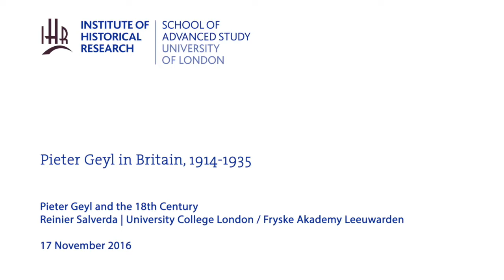Pieter Geyl and the 18th Century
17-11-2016 Institute of Historical Research

Pieter Geyl in Britain, 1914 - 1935

Reinier Salverda
(University College London / Fryske Akademy Leeuwarden)

Fifty years ago, on 31 December 1966, Pieter Geyl passed away. He was arguably one of the most internationally known historians from the Netherlands, and one of the most controversial at that. Having come to the UK as a journalist in the first place, he started his academic career at UCL in the aftermath of World War I, with the first endowed Chair for Dutch Studies in the Anglophone world (1919). Known for his re-interpretation of the 16th century Dutch Revolt against the Habsburgs as well as for his political activism in favour of the Flemish movement in Belgium and the ‘Greater Netherlands’ idea, and his debates with British historians like Arnold Toynbee, he left his stamp on the British perception of Low Countries history, before leaving London in 1935 to accept a Chair in Utrecht.

The department and libraries he built up at UCL and former Bedford College remain at the heart of the IHR collections to the present day and make London one of the largest centres for the study of Low Countries history and culture outside of the Low Countries. On the occasion of his fiftieth obit, as well as the approaching centenary of his nomination and the foundation of Dutch Studies in Britain, this symposium aims to re-examine Geyl’s time in Britain and shed new light on his multifaceted work as a historian, journalist, translator, activist and homo politicus, his contemporary networks, as well as on his lasting legacy on British views of Dutch and Belgian history.

The symposium is organised by the Institute of Historical Research and University College London with the generous support of the Embassy of the Kingdom of The Netherlands, Brill and the Association for Low Countries Studies.